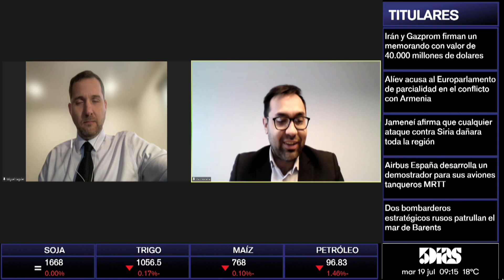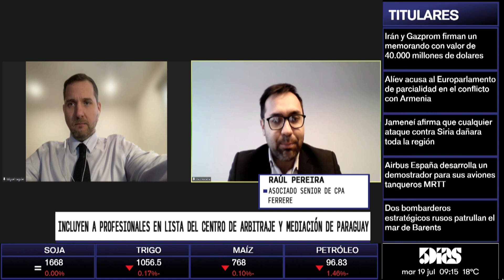Miguel Saguier & Raúl Pereira | Centro De Arbitraje & Mediación De Paraguay | ROTATIVO 5D | 5díasTV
Emitido el día Martes 19 de Julio.

Invitado del día:
- Miguel Saguier (CPA Ferrere)
-  Raúl Pereira (Asociado Senior de CPA Ferrere)

Tema:
- Incluyen a profecionales en lista del Centro de Arbitraje & Mediación de Paraguay